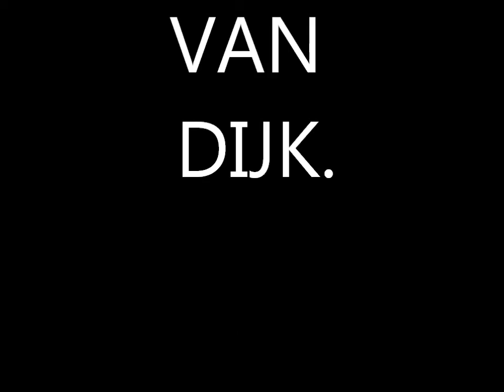gd film make a preek.wmv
jaa voor godsdienst.